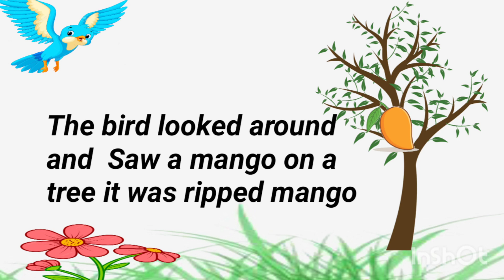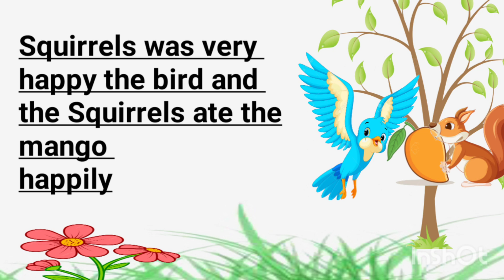The bird and squirrel kids story animals story moral story short story